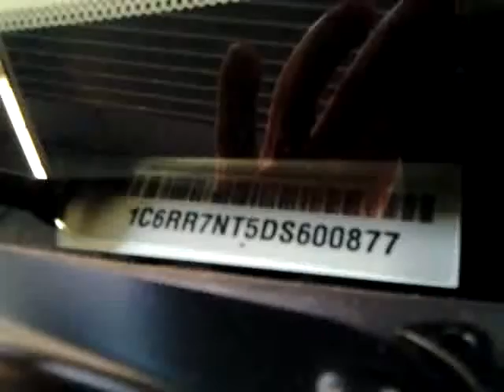600877_DodgeRam1500_2013_Laramie